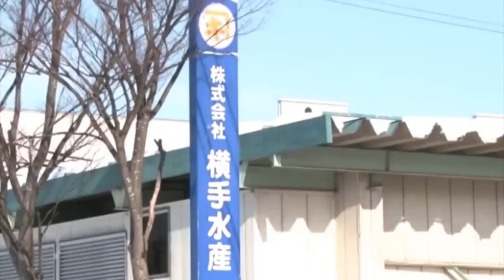Japão: Notícias de 14 de janeiro de 2019 no Portal Mie!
Especialista em terremotos aponta 2 áreas de muita cautela para 2019

Primeiros ‘gelos flutuantes’ do inverno são avistados em Hokkaido

Corpo é encontrado pegando fogo, no estacionamento em Aichi

JAL é excluída de lista das companhias aéreas mais seguras do mundo

Esposa de Ghosn se manifesta sobre detenção do marido ‘refém da Justiça’

Preso, jovem tailandês não participa da cerimônia da maioridade em Mie

Vietnamita preso por remessa clandestina de mais de ¥2 bilhões

Produtos importados da União Europeia ficarão mais baratos no Japão

Pesquisa sobre celulite em 9 países: 90% da mulheres têm

Confira outras notícias no Portal Mie, para o Japão e para o Mundo!